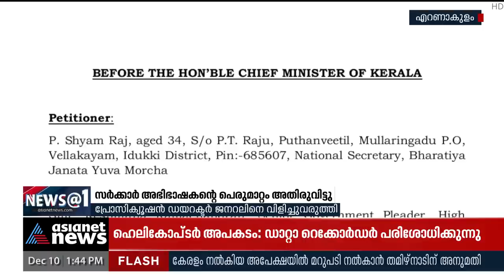സര്‍ക്കാര്‍അഭിഭാഷകന്റെ പെരുമാറ്റം അതിരുവിട്ടു;സിറ്റിങ് നിര്‍ത്തി ജഡ്ജി | Misconduct In Court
സര്‍ക്കാര്‍ അഭിഭാഷകന്റെ പെരുമാറ്റം അതിരുവിട്ടു; സിറ്റിങ് നിര്‍ത്തിവച്ച് ജഡ്ജി.